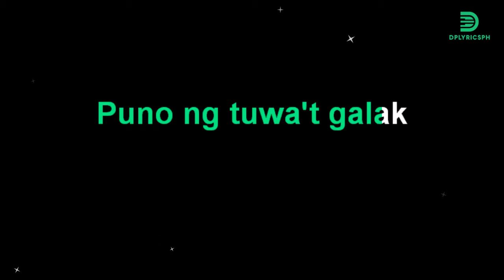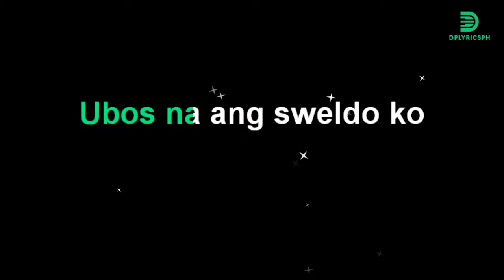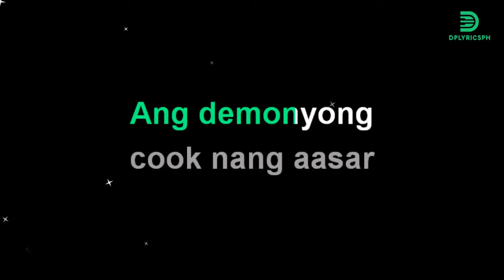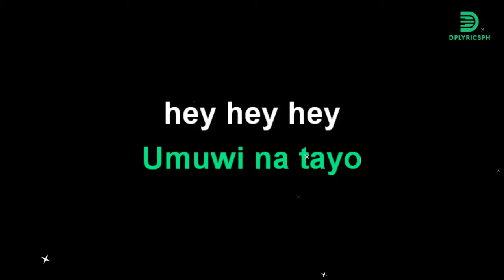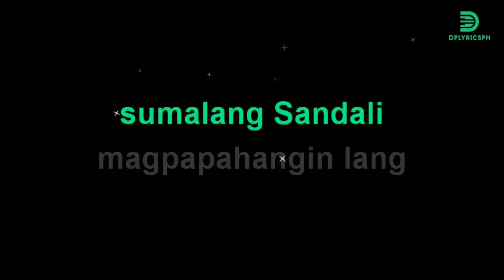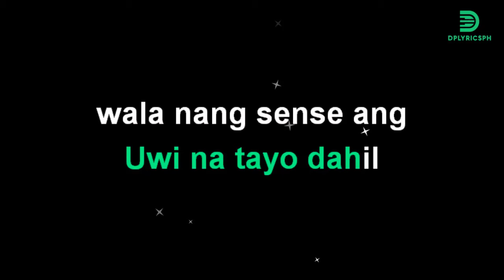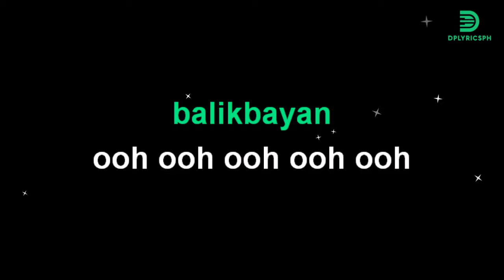Eraserheads - Balikbayan Box (karaoke version)